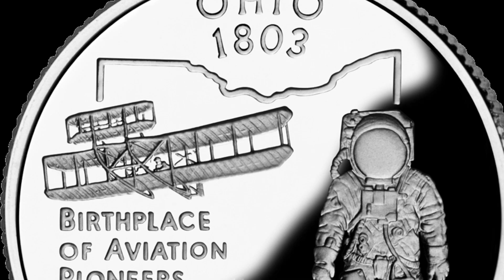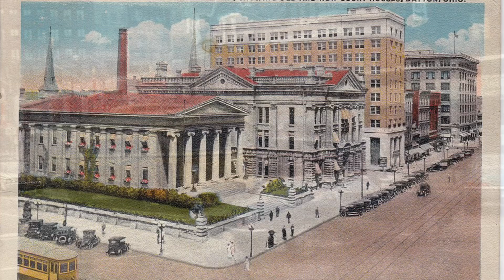What Happened to Dayton Ohio?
The story of Dayton Ohio…

“DaytonSkylineGMRiver.jpg”
The Mighty Tim Inconnu